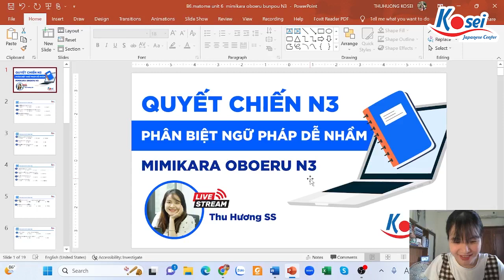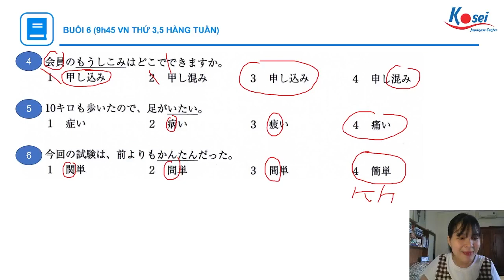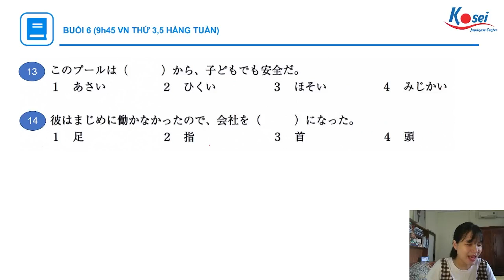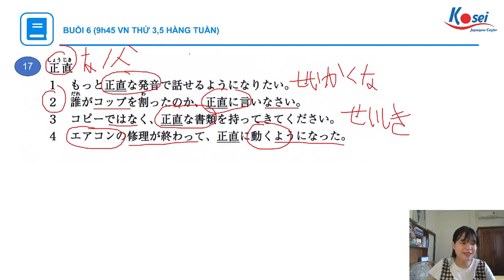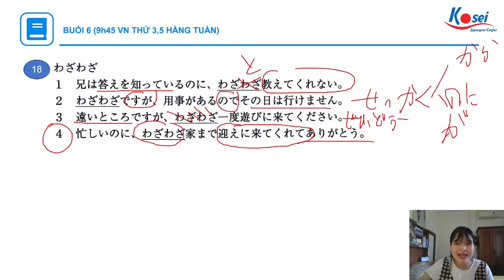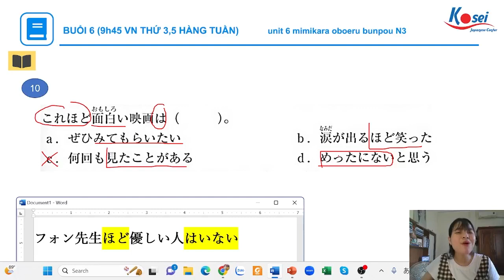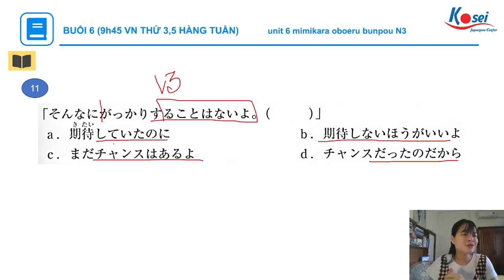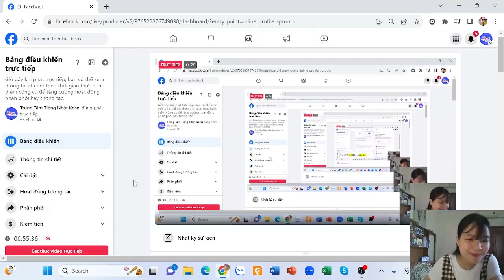Livestream N3 - Phân biệt mẫu ngữ pháp dễ nhầm lẫn - Mimikara Oboeru Bunpou N3- Unit 6